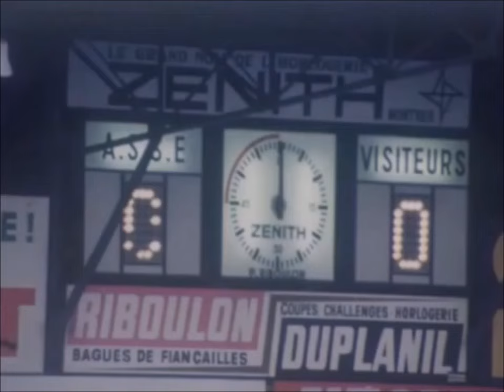ASSE 1-0 Metz - 20e journée de D1 1975-1976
Juste avant Noël, voici une victoire in extremis face aux Messins sous la neige de GG. Des images magnifiques...

Les Verts sont leaders et avant la fin de l'hiver, l'OM de Georges Bereta viendra perdre quelques illusions dans le Chaudron glacial :

C'est ce bon Oswaldo Piazza qui marque ce précieux but, bien sûr présent dans l'hommage que nous lui avions concocté il y a quelques temps :

Images INA